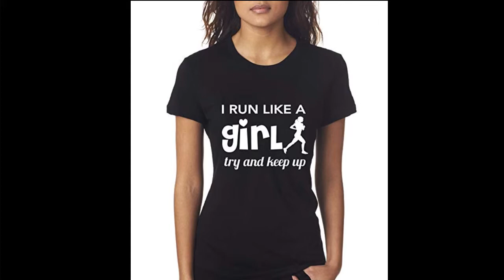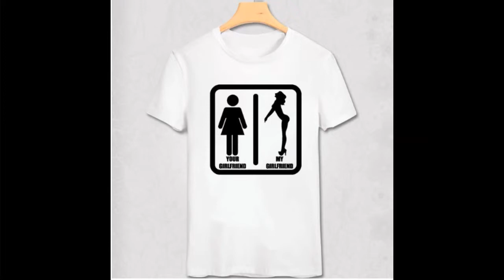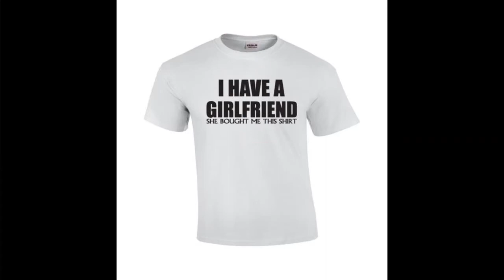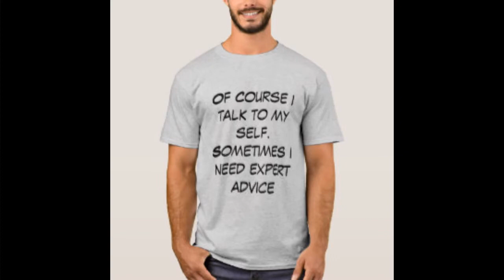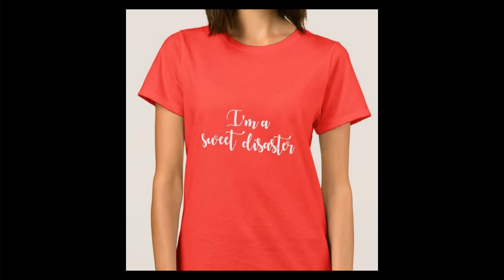Best of the Most Creative ||Funniest||Ridiculous|| and Sexiest|| T-Shirt Messages Ever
Note ▶